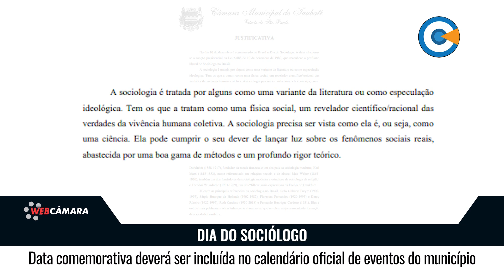Data comemorativa deverá ser incluída no calendário oficial de eventos do município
O dia do sociólogo é comemorado nacionalmente no dia dez de dezembro, mas um projeto de lei da vereadora Talita Cadeirante deseja reforçar a homenagem aos sociólogos que moram aqui, em Taubaté, com a inclusão da data no calendário oficial do município.